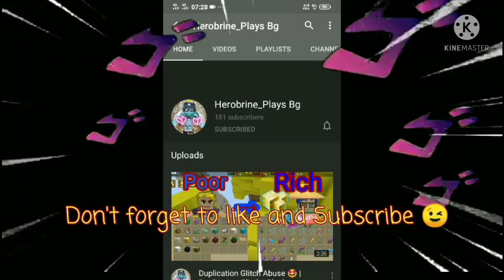New Chest Dup Glitch 😳🥰🌟 - 100% Legit (2.17.2) Blockman Go Adventure